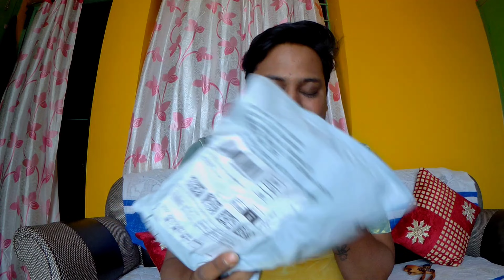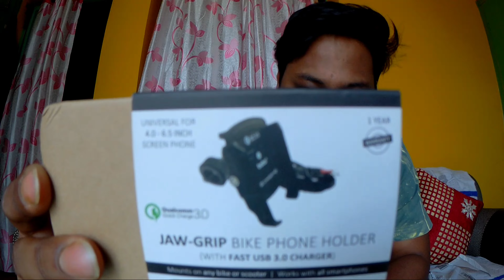Bobo mobile holder | Best mobile holder with fast charger